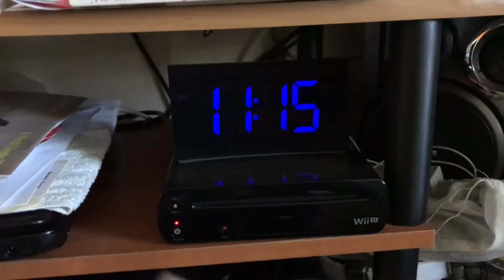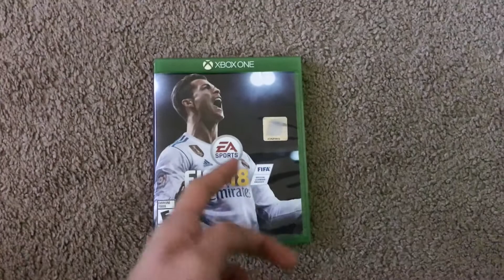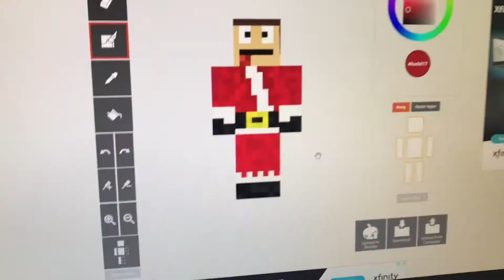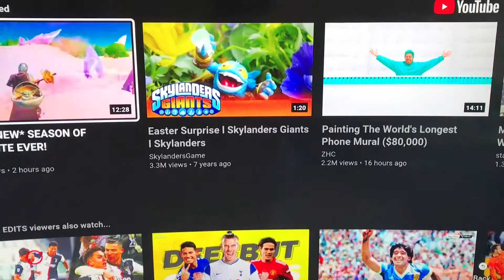The Start of Vlogmas??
In today's video I decide to do something that I was wanting to do for a very long time.  I am going to be making vlogs everyday in December.  THAT IS NOT GOING TO HAPPEN!!

I;m going to try my best but can't always do that because of other important things like school and eating!!

Tik Toc: Oxtlome1121